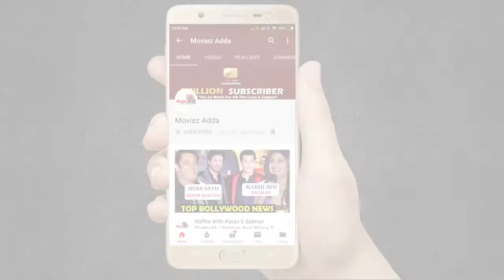Shahrukh Khan की हुई Grand Entry Mohammed Morani के बेटे Azhar Morani Sangeet Ceremony पर